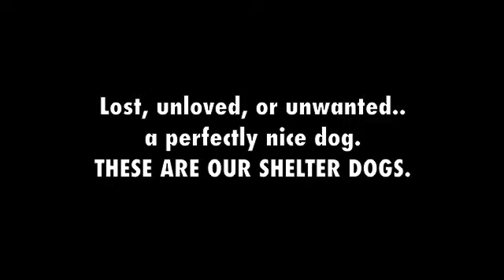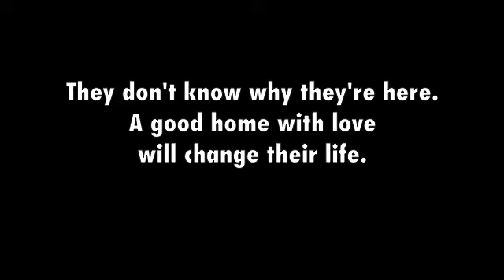"TAKE ME WITH YOU" music written and performed by Jim & Anne Curry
These are our shelter dogs who want to be loved again.  A loving, forever home is everything to them.  Please come and visit our dogs at the Yavapai Humane Society in Prescott, AZ. and when you leave, take one with you.  This music was written and performed in concert by Jim and Anne Curry.